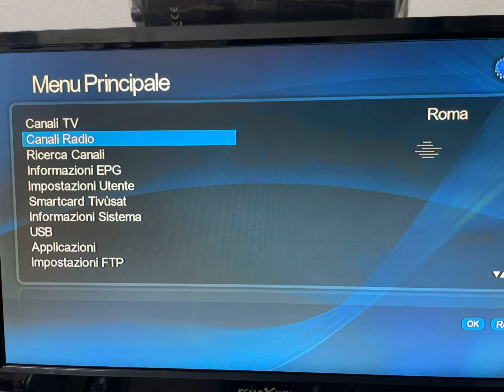Digiquest Tivusat Receiver Diseqc einstellen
Digiquest ti9
Digiquest q10
Digiquest q30